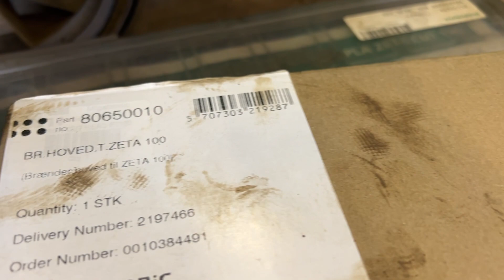Köp Svets Migatronic Zeta 60/100 på Klaravik